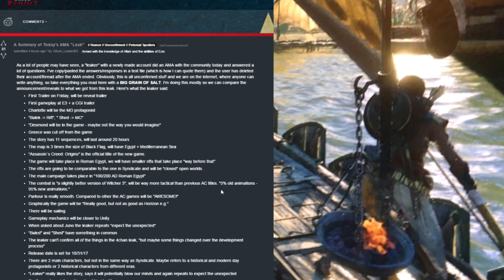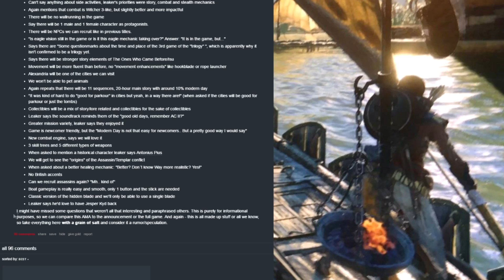Assassin's Creed 'Origins' Alleged Leaker Reddit AMA - Reveal Trailer on Friday & More?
An alleged 'leaker' held a Reddit AMA earlier today; now despite the lack of evidence to support it, I thought I'd cover it because it says that we will get a reveal trailer on Friday. If this Reddit 'leaker' AMA is legitimate then this will happen, if not then it's fake.

Please:
TELL YOUR FRIENDS ABOUT ME (please?)